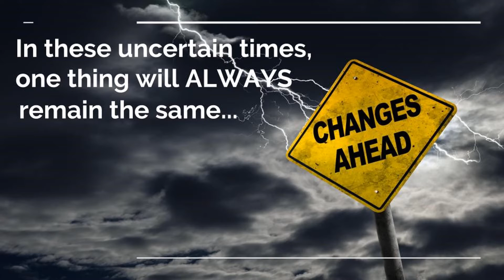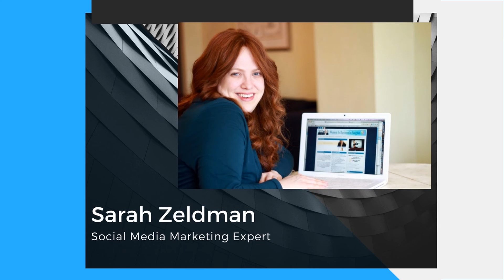Aquaponics Online Course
Register for our Online Aquaponics Course today!
Learn from experts with over 30 years research;
Dr. Nick Savidov-Lethbridge Colllege, Dr. Jason Danaher-Pentair Aquatic EcoSystems,  John Derksen-Lethbridge College and more...